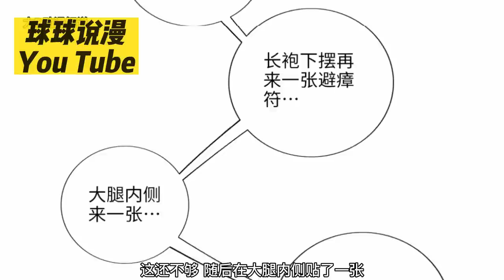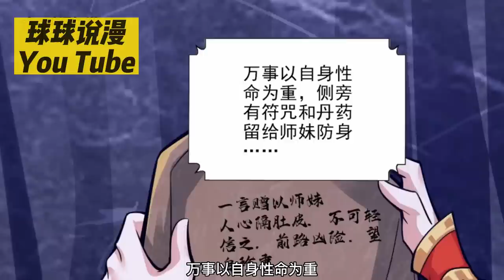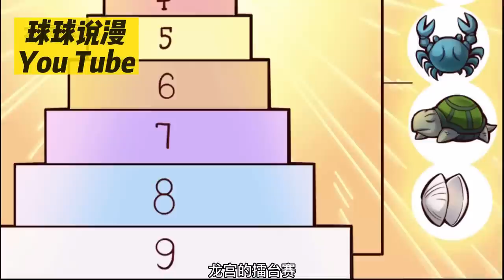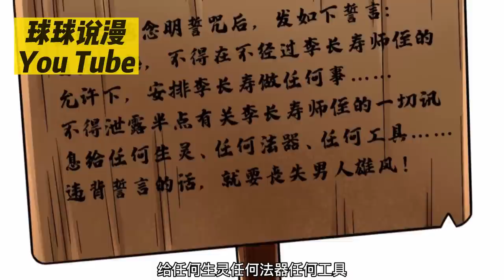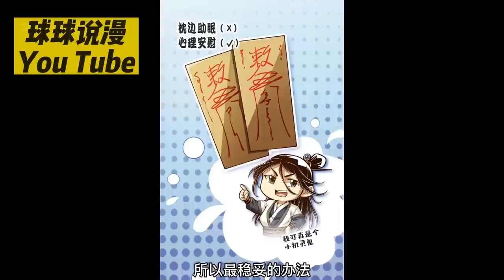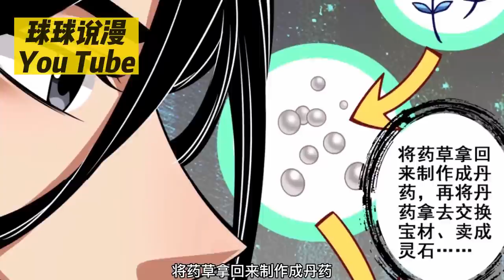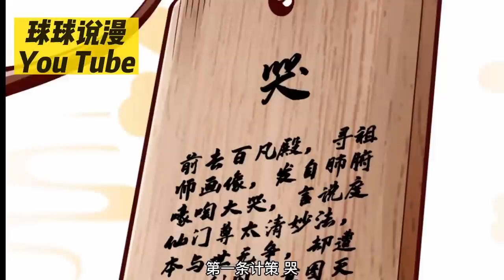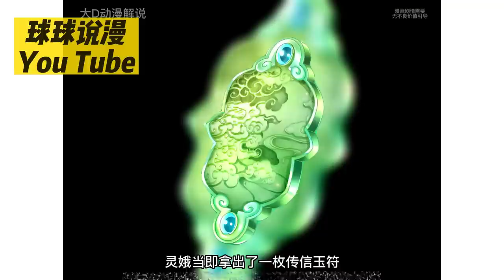《师兄啊师兄实在太稳健了》1~188合集 转世重生在修仙世界的李长寿，人生最大的目标就是活下去。为了帮师父渡过天劫，守护小琼峰一脉，李长寿开始显露本领，化解两次天劫后，最终成仙。nmzl